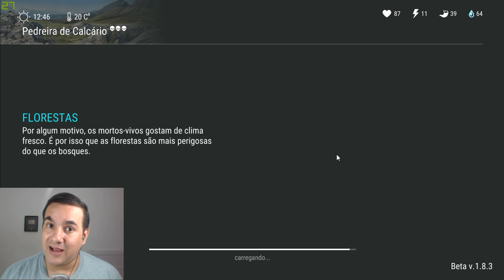COMO FARMAR MUITA BAUXITA E HABILIDADES no LAST DAY ON EARTH SURVIVAL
PROGRAMAS QUE USO EM MEUS VÍDEOS :

PIXEL LAB
PS TOUCH
KINE MASTER
POWERDIRECTOR
AZ SCREEN RECORDER PRO
SCR